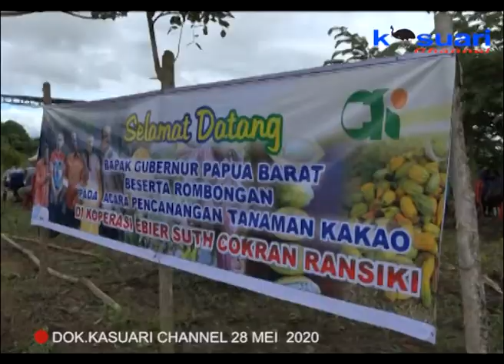06 - KASUARI NEWS - GUBERNUR PAPUA BARAT CANANGKAN PENANAMAN 80 HEKTAR LAHAN KAKAO DI KAB.MANSEL